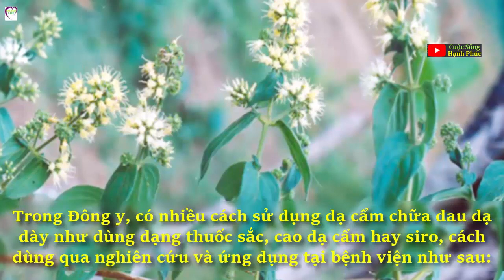Viêm DẠ DÀY TÁ TRÀNG Dứt Hẳn 100% nhờ thảo dược tự nhiên này | Cuộc Sống Hạnh Phúc